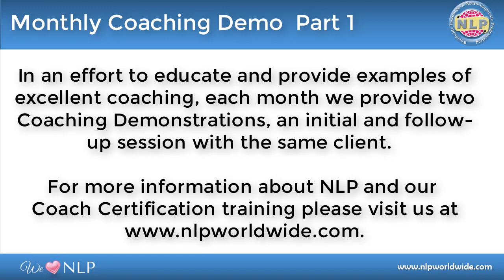NLP Coaching Session I - April 2019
Each month we will broadcast two coaching sessions with one client to demonstrate the use and power of the tools of NLP. Discussion after each session will take place on our Life & Business Coaching - Australasia Facebook Page and I encourage you to get involved!

Dr. Heidi Heron, PsyD, is an International Trainer of Neuro Linguistic Programming (NLP), which is a toolset based on modelling excellence. With NLP, you can understand how the language of the mind creates the patterns of emotions, behaviours, thoughts and beliefs. With this information, you can change what isn't working, add new programs that will work better and enhance what is working well.

Formed as a communication tool, NLP will also help you to learn how to communicate with yourself or others better.

If you are looking to learn NLP, become a coach, NLP Practitioner, NLP Master Practitioner, NLP Consultant, NLP Coach or NLP Therapist, or if you are looking to work with an NLP Coach one-on-one, please contact Dr. Heidi

You can learn NLP in Sydney, Australia, learn NLP in Singapore or learn NLP in Denver, CO, USA with us at NLP Worldwide. Become a Coach, become an NLP Coach, Become an NLP Therapist. Trainer in NLP, Neuro Linguistic Programming.